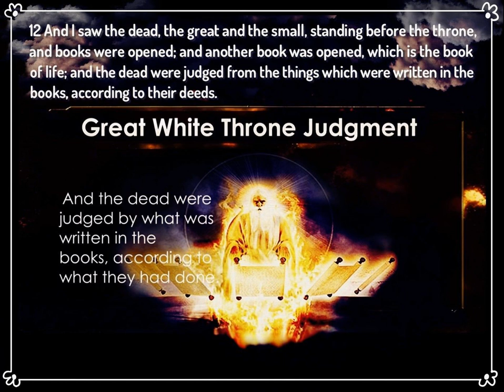Judgement Day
Do you really want to stand before a pure, holy, righteous and just God without being SAVED and BORN AGAIN by the blood of His Son Jesus Christ. To be Saved and Born Again simply say Lord Jesus forgive me of all of my sins and come into my heart with Your Holy Spirit and be My Lord and Savior. You are now SAVED and BORN AGAIN. Judgement Day is for all people but those who believe in His Son Jesus Christ shall be forgiven and we will enter into the Kingdom of Heaven.